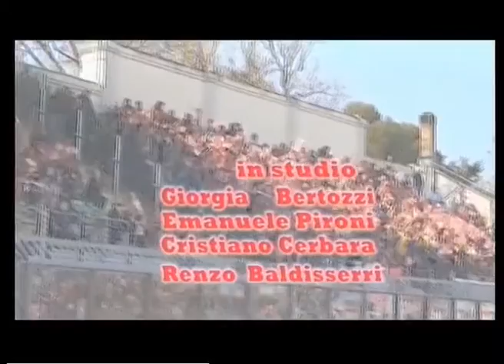SportUp 28a Puntata - 3a stagione-